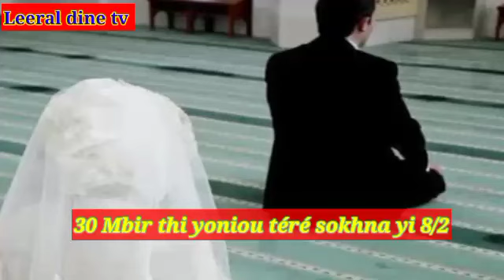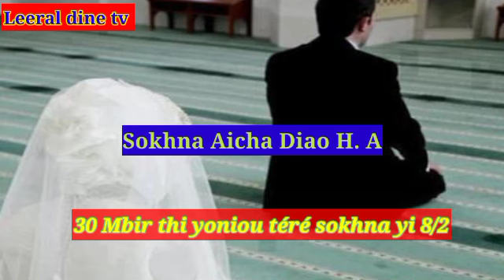Mbir yoniou téré sokhna yi 8/2 Sokhna Aicha Diao H. A